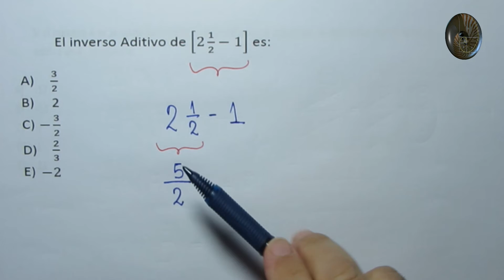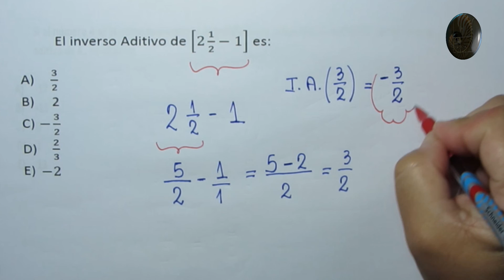Conjuntos numéricos - Racionales - Problema 56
Conjuntos numéricos - Racionales

Problema 56

Inverso aditivo de una operatoria con fracciones.